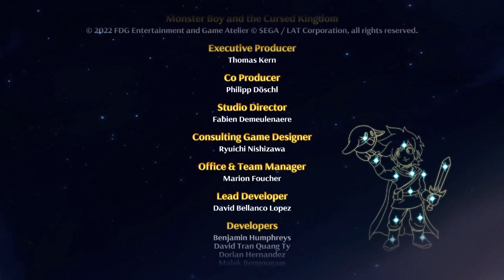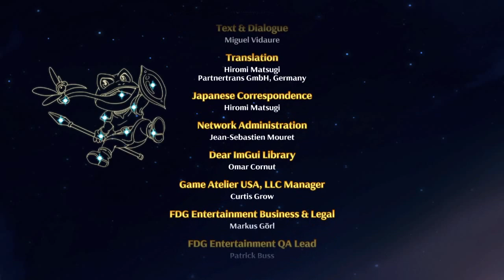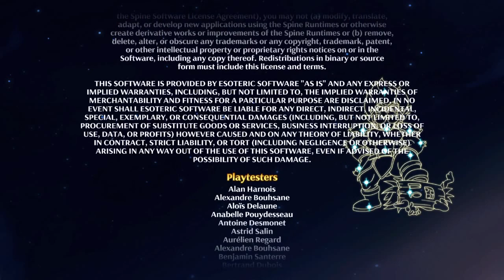Monster Boy and the Cursed Kingdom Part 16(RAW)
odsjgnodsign